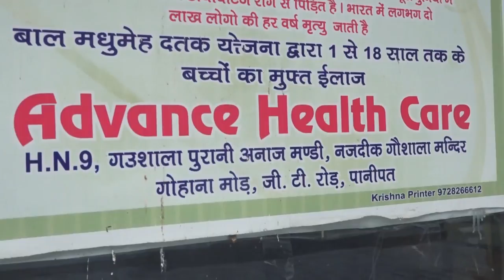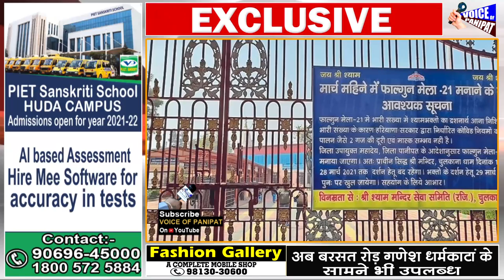चुलकाना धाम का विवाद गहराया || DC के दरबार में पहुंचा मामला || क्या अब खुलेंगे श्याम बाबा के कपाट